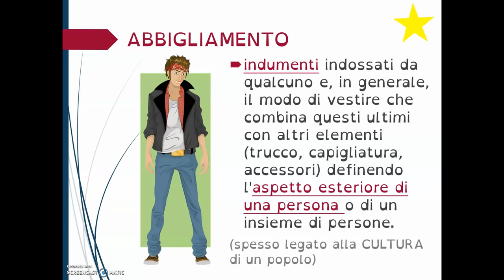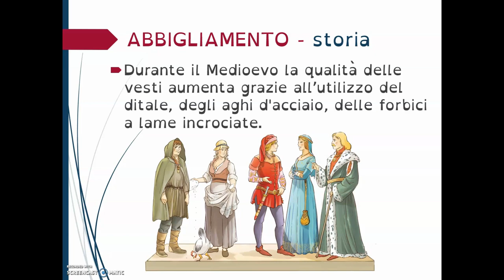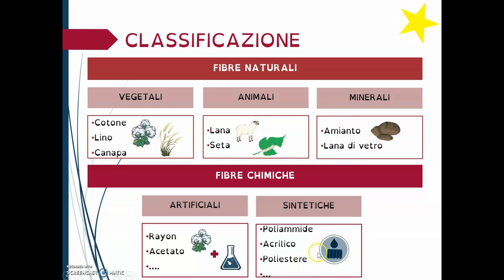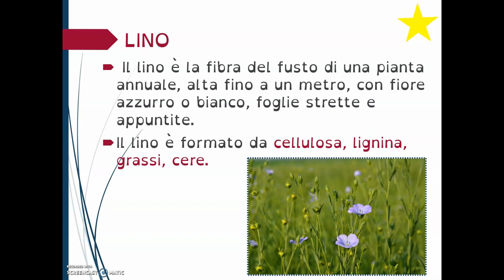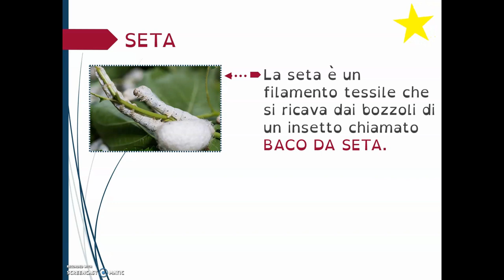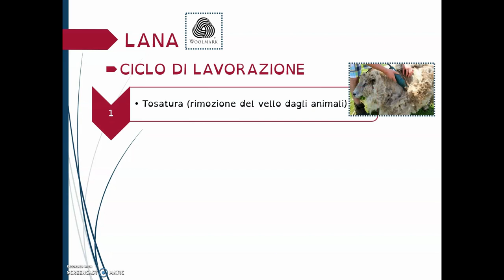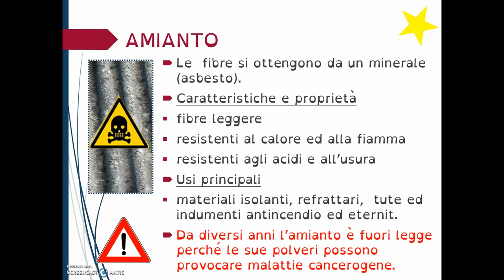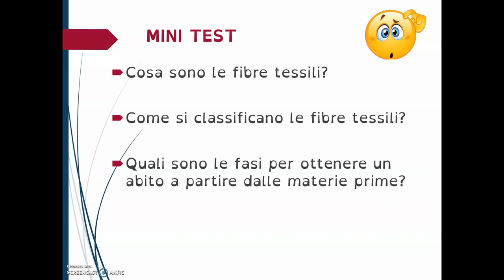Le fibre tessili - parte I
Come sono realizzati i nostri abiti? Dalla materia prima al prodotto finito. Partiamo dalla storia per arrivare alla classificazione delle fibre tessili: naturali (vegetali, animali e minerali) e chimiche (artificiali e sintetiche). Nello specifico si parla di: cotone, lino, canapa, lana, seta, rayon e tanto altro.
Per il testo è stato utilizzato il font Open Dyslexic.

🤙🏽 Ogni settimana pubblico Instagram stories su utilità, didattica, pedagogia 🤓

In questo canale trovi videolezioni, mappe concettuali parlate, schemi e compiti di realtà.